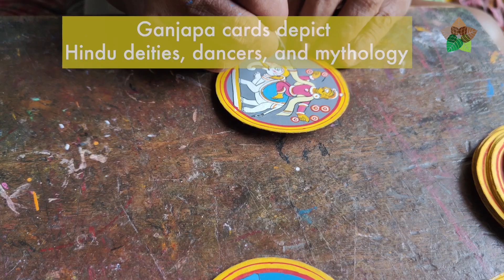Ganjapa - Odisha's most colourful card game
Ganjapa, originating from Persian culture, became part of Indian tradition in the 16th century. It showcased hand-painted cards and indigenous playing styles. Sadly, this once popular game now suffers from a decline in its artistic heritage.

Odisha boasts the largest community of Ganjapa card players and manufacturers in India. This card game gained popularity in the districts of Gajapati, Ganjam, and Puri along the state's east coast. The cards possess a distinctive design, often circular and adorned with Pattachitra art, a renowned Indian Folk Art celebrated for its intricate depictions of mythological narratives and folktales. Ganjapa cards primarily feature symbolic representations of Hindu deities, dancers, and motifs from Hindu mythology, with the 'dashavatar' theme, portraying the ten primary avatars of Vishnu, as being particularly popular. Regrettably, this artistic form of card gaming is gradually fading away. What was once enjoyed in large groups across villages now finds few enthusiasts among the younger generations, with only a handful of elderly men still indulging in the game. Consequently, the number of artists producing these cards has also dwindled. One notable artist is Banamali Mohapatra, a recipient of the National Award in 1981 and the Shilpi Guru Award in 2014. However, while the cards have gained popularity as decorative pieces, their traditional use as a card game has diminished.

Story by: Aishwarya Mohanty
Edited by: Novita Singh

To read more stories and insights from rural India, please

About us:
At Village Square, we are passionate about telling the story of rural India – the good, the tough and the vibrant stories and insights of village life. We want urban India to read, watch and listen to Village Square and tap into the shared humanity that unites us all.